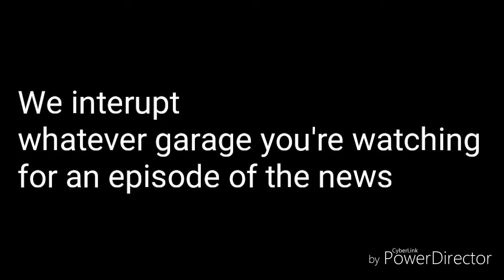The News episode 3